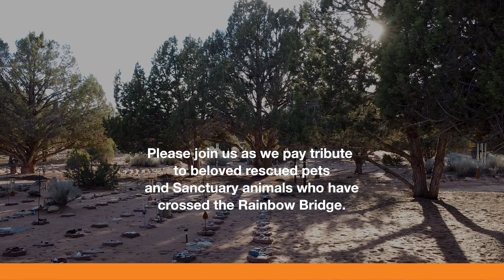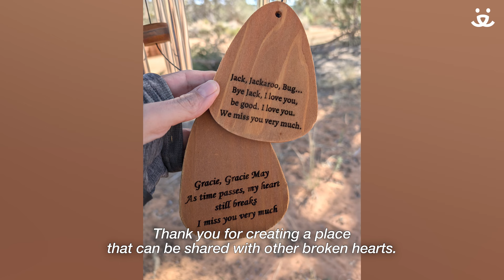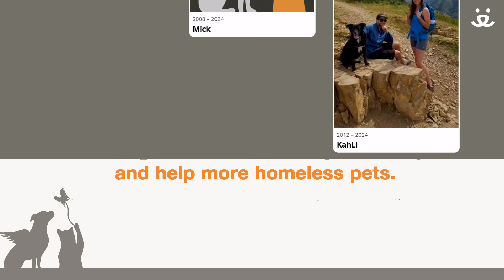November 2024 Blessing for Beloved Pets from Angels Rest at Best Friends Animal Sanctuary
Angels Rest and Angels Overlook aren’t just final resting places for our best friends — they’re magical places that honor the everlasting bond we share with animals. Each month, at 5:30pm MT on the last Thursday of the month, we hold a special blessing ceremony at Best Friends Animal Sanctuary to celebrate animals that have recently crossed the rainbow bridge. 🌈

Join us for our monthly blessing of the animals.

If you've experienced the loss of a beloved pet and would like to be part of a community of people who know firsthand the pain of losing a pet, join the Angels Rest Facebook group